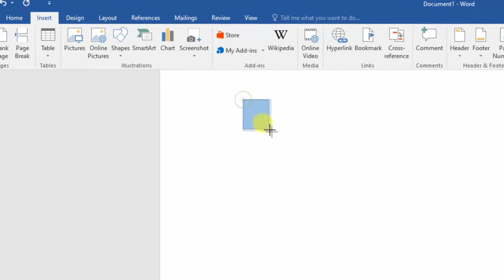Does the Supernatural Exist? WHAT CHRISTIANS BELIEVE Season 1 Episode 1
Welcome to our long form podcast exploring the basic beliefs of Christianity. On this inaugural episode, we look at whether or not Christians have a rational basis for believing in the supernatural.